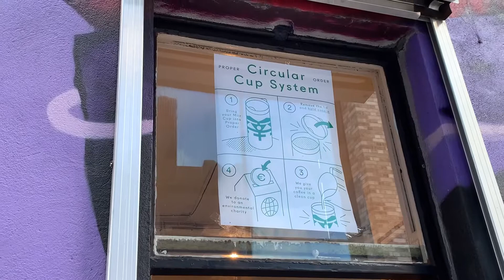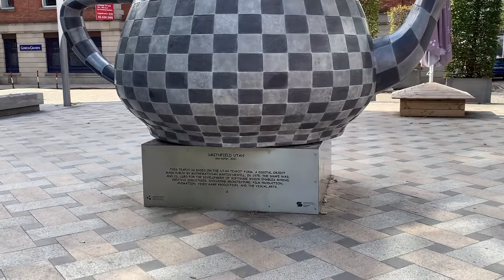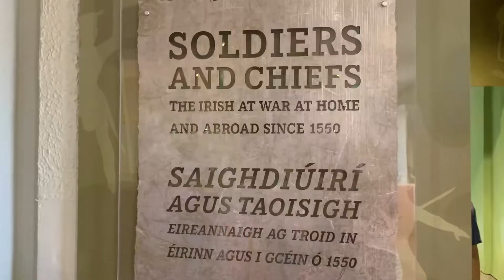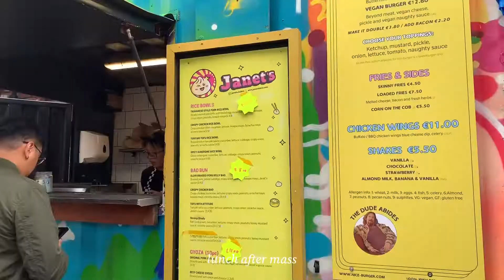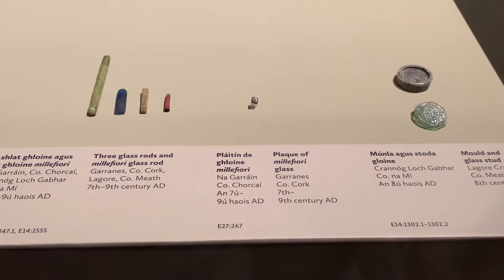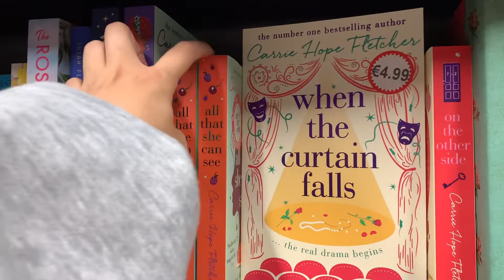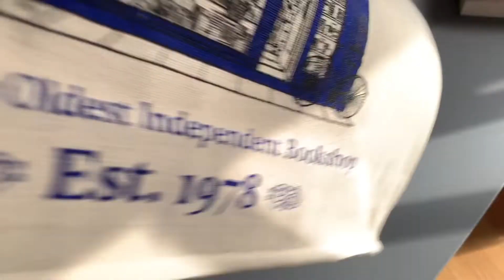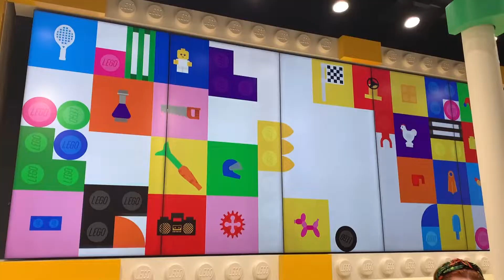collection of days: cafes☕️museums, bookshops📚, aesthetic shop & lego store | ricci rea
Hello! Sharing some of the things we did last August and the first week of September. Summer is officially over. Welcoming fall season with this vlog. And it's a birthday premiere btw. 😜